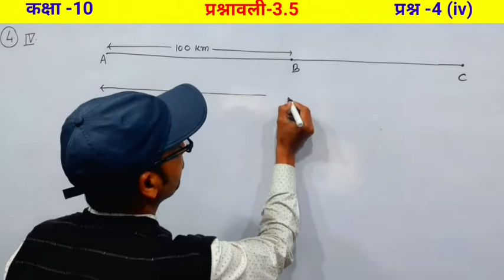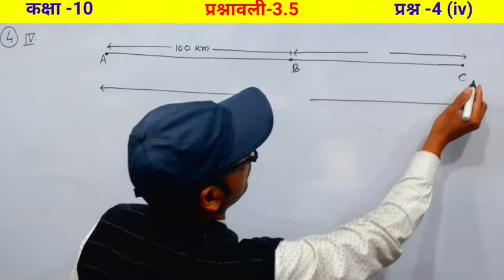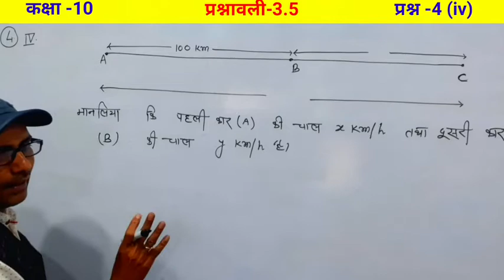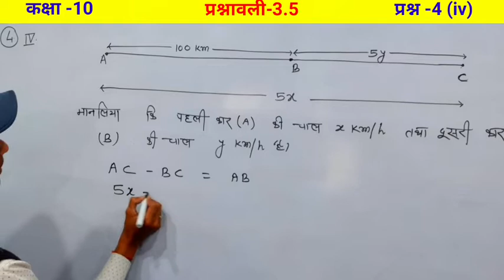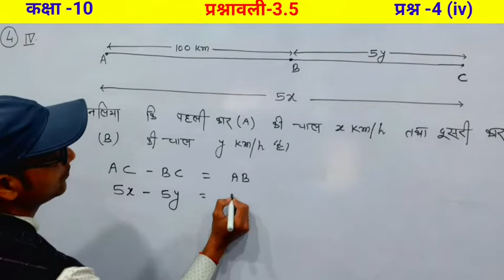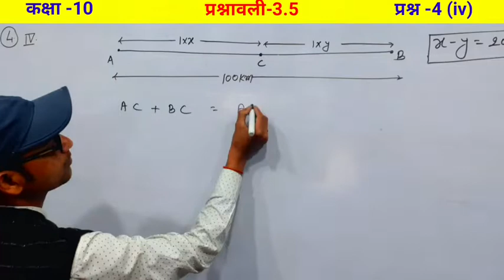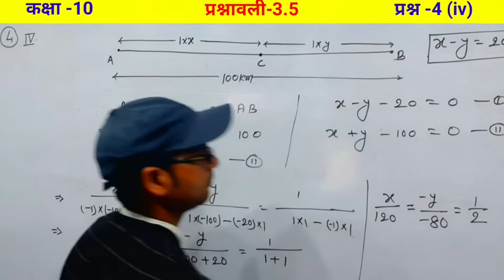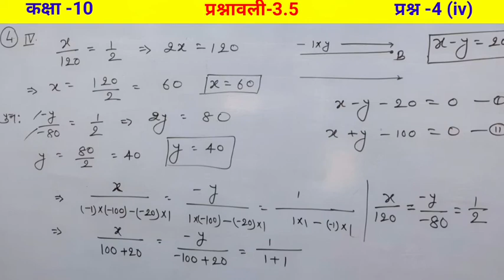कक्षा 10 गणित प्रश्नावली 3.5 प्रश्न संख्या 4 (iv) || Class 10 math exercise 3.5 question 4 (iv)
कक्षा 10 गणित प्रश्नावली 3.5 प्रश्न संख्या 4 (iv)
Class 10 math exercise 3.5 question number 4 (iv)
class 10 math chapter 3.5 question number 4 (iv)
class 10 math chapter 3 vajra gunan vidhi
class 10 math exercise 3.5 questions